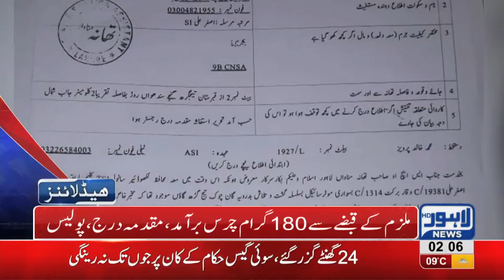02 AM Headlines Lahore News HD – 29th December 2018